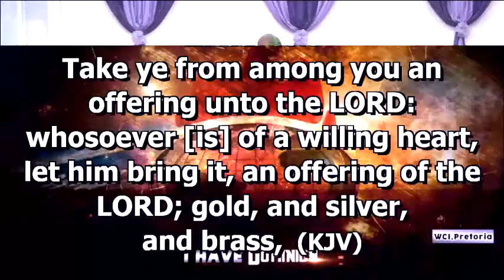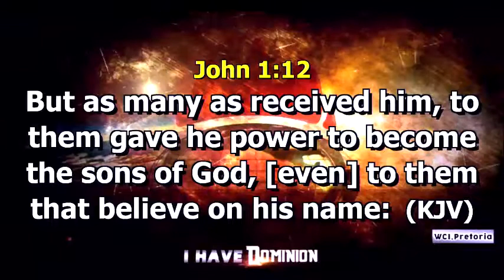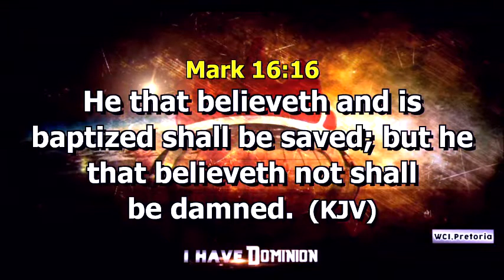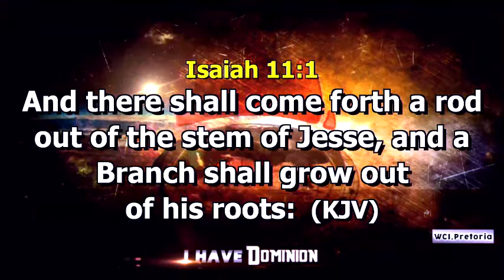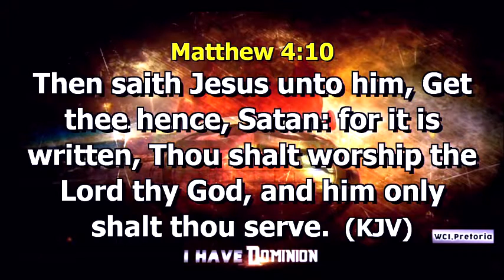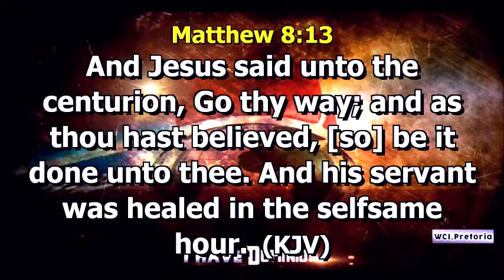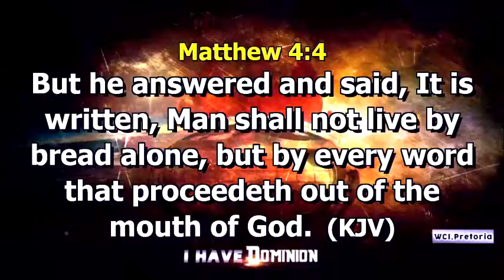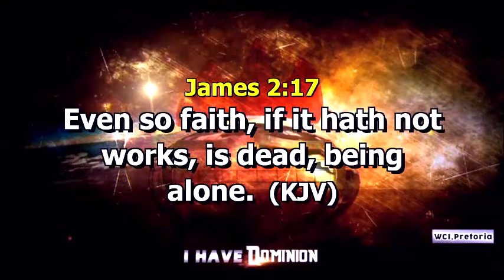The Word in Season - Unlocking THE SUPERNATURAL 1A